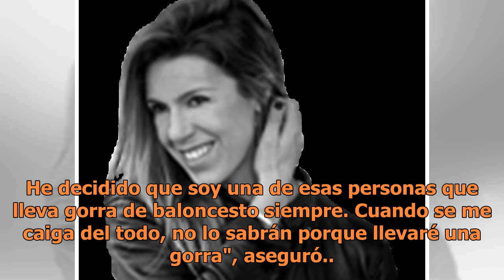A Ashton Kutcher se le empieza a caer el cabello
El actor Ashton Kutcher confesó que se está quedando sin cabello luego de que dejó de combatir este padecimiento hace tres años. En el programa "Late Night with Conan O'Brien", el actor contó que le habían recetado un medicamento para combatir el problema, sin embargo dejó de consumirlo cuando decid...